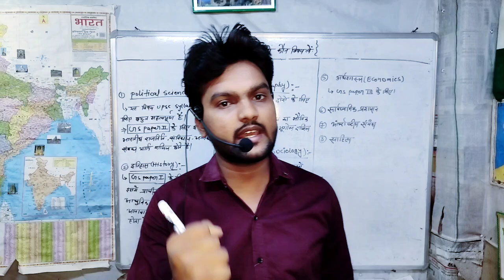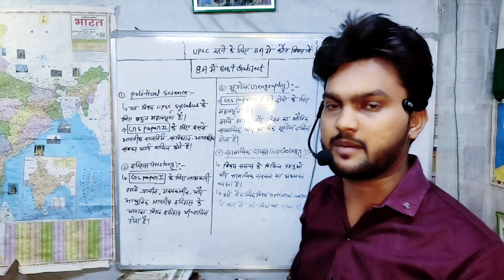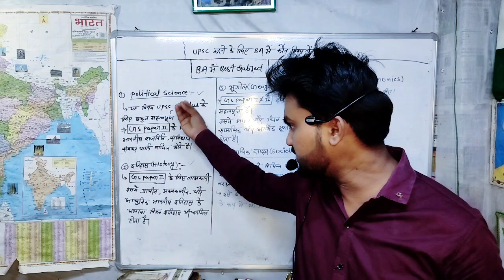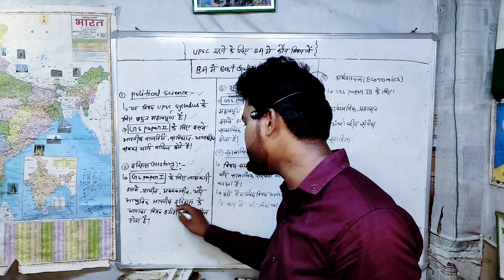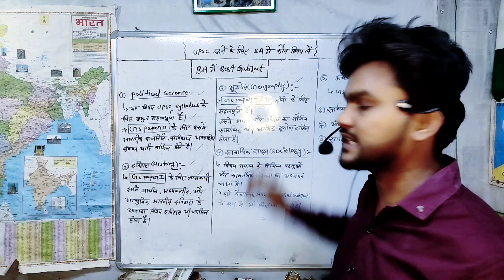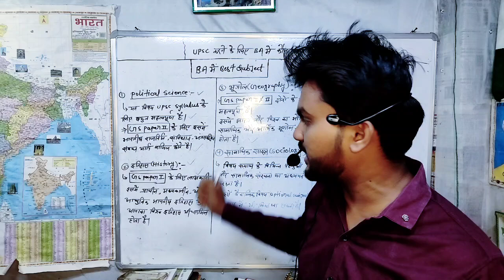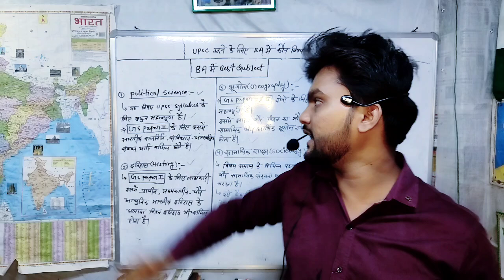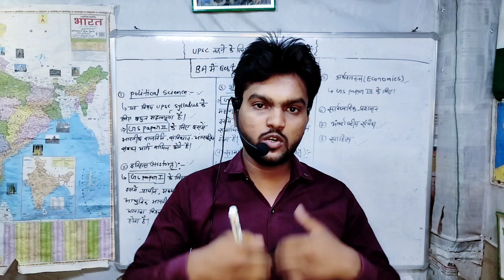UPSC ke liye ba me kaun sa subject le | ba me konsa subject lena chahiye | best subject ✅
upsc ke liye ba me kaun sa subject le
upsc ke liye ba me kaun sa subject le by vikas divyakirti
upsc ke liye basic knowledge
upsc ke liye ba kare ya bsc
upsc ke liye basic books
upsc ke liye ba me kon sa subject le
upsc ke liye base kaise banaye
upsc ke liye ba me kitne percentage chahiye
upsc ke liye ba ya bsc
upsc ke liye ba me best subject
UPSC सिविल सेवा परीक्षा की तैयारी के लिए BA में सही विषयों का चुनाव करना महत्वपूर्ण है। यहां कुछ सुझाव दिए गए हैं:

1.पॉलिटिकल साइंस (Political Science):
यह विषय UPSC सिलेबस के लिए बहुत महत्वपूर्ण है, खासकर जनरल स्टडीज पेपर II के लिए।
इसमें भारतीय राजनीति, संविधान, अंतर्राष्ट्रीय संबंध आदि शामिल होते हैं।

2.इतिहास (History):
इतिहास का व्यापक अध्ययन जनरल स्टडीज पेपर I के लिए लाभकारी है।
इसमें प्राचीन, मध्यकालीन, और आधुनिक भारतीय इतिहास के अलावा विश्व इतिहास भी शामिल होता है।

3.भूगोल (Geography):
भूगोल जनरल स्टडीज पेपर I और पेपर III दोनों के लिए महत्वपूर्ण है।
इसमें भारत और विश्व का भौतिक, सामाजिक और आर्थिक भूगोल शामिल होता है।

4सामाजिक शास्त्र (Sociology):
यह विषय समाज के विभिन्न पहलुओं और सामाजिक संरचना का अध्ययन कराता है।
इसे वैकल्पिक विषय (optional subject) के रूप में भी लिया जा सकता है।

5.अर्थशास्त्र (Economics):
अर्थशास्त्र UPSC के जनरल स्टडीज पेपर III के लिए महत्वपूर्ण है।
इसमें भारतीय अर्थव्यवस्था, योजना, विकास, और अन्य आर्थिक नीतियाँ शामिल होती हैं

6.सार्वजनिक प्रशासन (Public Administration):
यह विषय प्रशासनिक सेवाओं के लिए विशेष रूप से लाभकारी है।
यह वैकल्पिक विषय के रूप में भी एक अच्छा विकल्प है।

7.अंतर्राष्ट्रीय संबंध (International Relations):
यह विषय UPSC के जनरल स्टडीज पेपर II के लिए महत्वपूर्ण है।
इसमें विभिन्न देशों के बीच के संबंधों का अध्ययन होता है।

8.साहित्य (Literature):
आप भारतीय या विदेशी साहित्य का चुनाव कर सकते हैं।
यह विषय आपके लेखन और आलोचनात्मक सोच को मजबूत करेगा, जो निबंध और साक्षात्कार में सहायक होता है।
इनमें से किसी भी विषय का चयन आपके रूचि और समझ के आधार पर करें। यह ध्यान में रखें कि जो भी विषय आप चुनते हैं, उसमें आपकी गहरी रुचि होनी चाहिए ताकि आप इसे लंबे समय तक प्रभावी ढंग से पढ़ सकें। UPSC की तैयारी के लिए एक अच्छा स्टडी प्लान बनाएं और नियमित रूप से रिवीजन करें।

sarkarijob
 🔥 Copyright Policy:-🔥